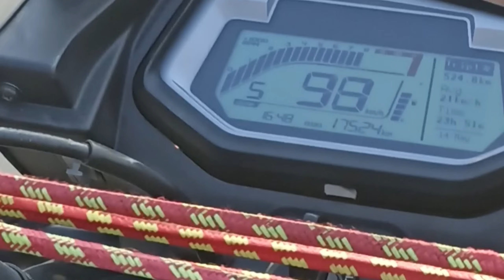siliguri to Gairibas with bike Treviling me and my friends ✨🙂❤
Title: Exploring the City on Two Wheels - Bike Riding Vlog
Description:

Join me on an exciting adventure as I explore the city on my trusty bike! In this vlog, I take you along with me as I ride through bustling streets, scenic parks and quaint neighborhoods.

As a passionate cyclist, there's nothing quite like the feeling of freedom and exhilaration that comes with riding a bike. Whether it's for commuting or leisure, biking is not only good for your health but also great for the environment.

Throughout this video, you'll see some of my favorite spots in the city to ride and discover new places that you may have never seen before. From hidden alleyways to iconic landmarks, we'll cover it all!

So sit back and enjoy this immersive experience of exploring our beautiful city from a unique perspective - two wheels!